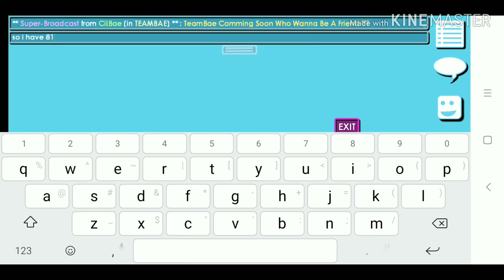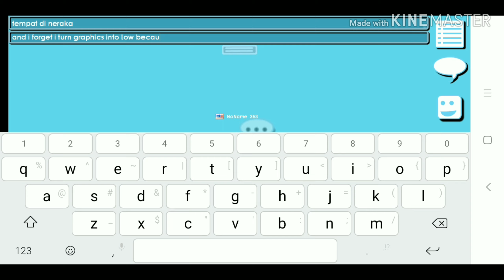Let's play Growtopia | how to earn wls!